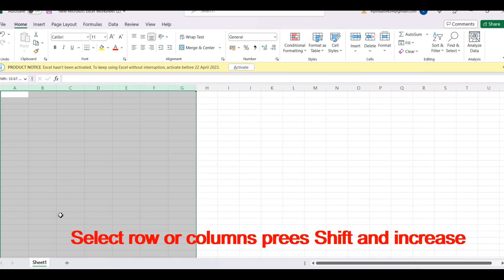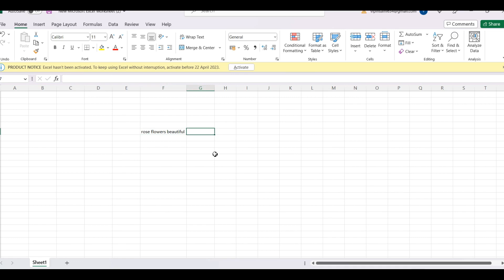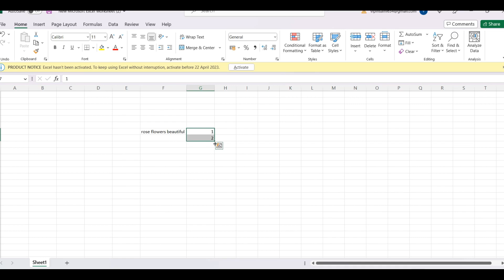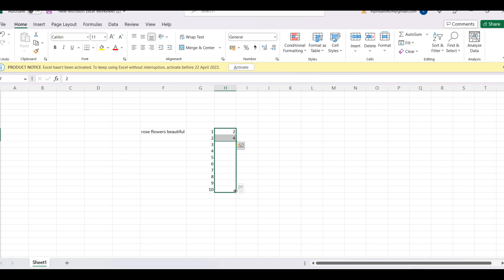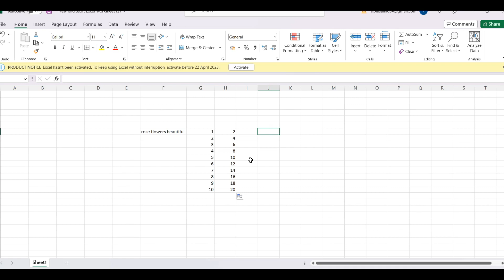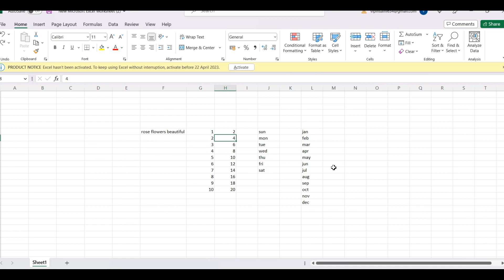Excel Complete Course in hindi |1st day Part-2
ms excel course in hindi
MS excel Part-1 | Excel tutorial for beginners | Excel Tutorial in Hindi | MS Excel Introduction.
Excel Tutorial for Beginners in Hindi - Complete Microsoft Excel tutorial in Hindi for Excel users, Vsquare, Vsquare212
Excel part-2
Lear ms excel 2007
15 daily use shortcuts key
complete class day 1
Complete class day 2,How to make Attendance Sheet in Ms Excel? msofficeexcel,How to make Salary Sheet in Ms Excel? msofficeexcel salarysheet,Professional 🔥 Attendance Sheet | Attendance Sheet in Excel | MS Excel,Excel Tutorial for Beginners in Hindi - Complete Microsoft Excel tutorial in Hindi for Excel users,Data Entry Work Complete Tutorial in Excel - Data Entry in Excel data_entry,How to do Data Entry work in Excel | एक्सेल में डाटा एंट्री करना सीखे | Data entry kaise kare,New Automated Data Entry Software in Excel | Data Entry Form in Excel | Data Entry in Excel,Home Tab [Excel] | Complete Use in Hindi | Excel Tutorial for beginners in Hindi,INSERT Tab [Excel] | Complete Use in Hindi | Excel Tutorial for beginners in Hindi,You Don't Know ! Proper Use of PIVOT TABLE in Excel - Pivot Table Tutorial,salary sheet in excel | D.A , HRA, PF, ESI, GROSS SALARY | MS Excel,🔥 Fully Automated Attendance Sheet in Excel | Attendance Sheet in Excel | MS Excel,Excel main screenshot kaise late hain
Excel main attraction kaise late hai
Excel ke marksheet kaise banaye
Excel tutoring
Excel formula for number series
Excel full course in Tamil
Excel full course in english
Excel full course in Telugu
Excel Trick short
Excel Trick to earn rs 816 in just hours
Excel Trick for interview
Excel Trick to earn rs 5000
Excel Trick to learn
Excel Trick to earn 865 in just 1 hours
Excel Trick to earn rs 800
Excel Trick questions
Excel shortcut
Excel shortcuts keys in mobile
Excel shortcut keys in mobile in hindi
Excel shortcut keys in mobile in Tamil
 Excel shortcut keys in mobile in Telugu
 Excel shortcut keys in mobile in english
 Excel showing product activation failed
 Excel Complete Course in Tamil
 Excel Complete course in Telugu
 Excel Complete Excel in english